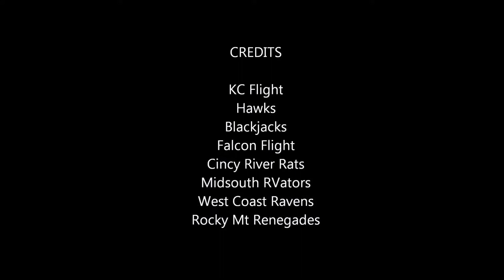FLY OVER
Le passage de la plus grande patrouille au dessus d'un stade.
42 appareils de constructions amateur pilotés par des civils !!
Vive la liberté